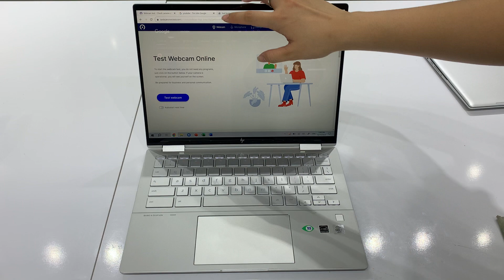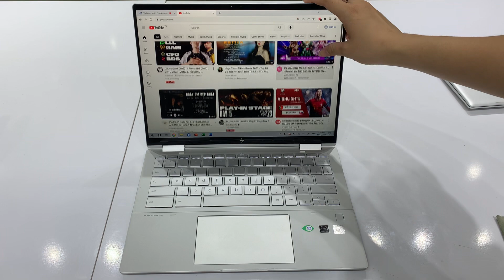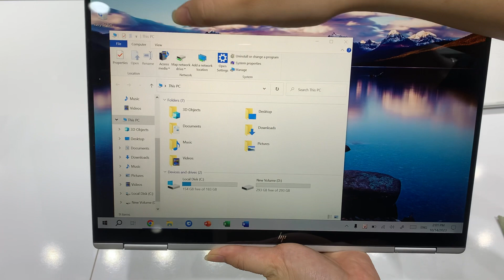Pham Son - HP 1030 i7/16/512